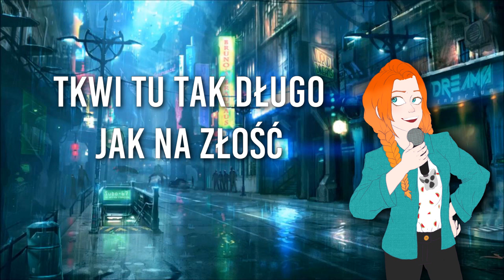「Bamdara&Rap」 Hot16Challenge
Dobrze widzicie, wasz kochany lemurek zarapował. Nigdy więcej, nie jak muszę się trzymać terminów ugh.. Dziękuję wszystkim za pomoc, by wyszło to jak najlepiej ♥♥♥♥
Nominacje:
Shara
The Dashie

Obsada:
Raper & Montage by Bamdara
Lyrics by Bamdara with a little help from Yuzu
Mix by Yuzu
Arts by oliwixa
Instrumental by Kaes

Lyrics:
Yeah
Woah
Oh!
Każdy ma wirusa dość
Oh! Oh! Oh~!
Tkwi tu tak | długo jak na złość
(Długo jak na złość)
Więc lekarzom pomóc czas
Oh! Oh! Oh~!
Bo nadzieja jest w nas
Weź coś wpłać
(Weź coś wpłać)
Dubbing tu serwuje wam
Chociaż okropnego lenia wciąż mam
Mirai mówiła, że mnie nominuje
(BAM!)
A tu mnie Kaczer zaskakuje
I pierwszy z nominacją atakuje
Zatem się szykujcie,
Bamdzia zarapuje
Z lemura oraz arbuza jestem znana tu
Mix robi Yuzu mi i krzyczy “mów mi królu”
Wciąż się pcham (Yo!)
U innych gram (Yo!)
A na swym kanale co? Pustki są!
Dużo pomysłów mam, a projekty śpią
Jak mnie zwą? Bamdzią!  O!
Wciągnęło mnie to, ile wersów mam, nie wiem
Jednak dalej rapować śmiem
Chyba powoli koniec się zbliża już
A więc pozdrawiam, trzymajcie się zdrów!